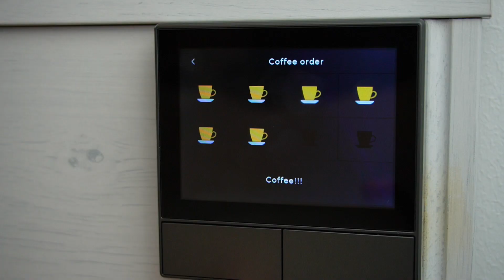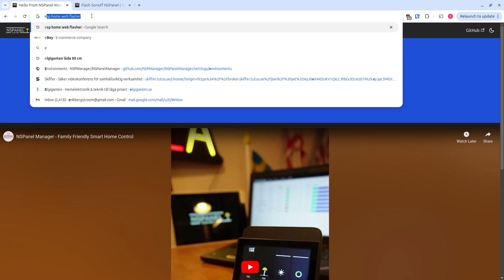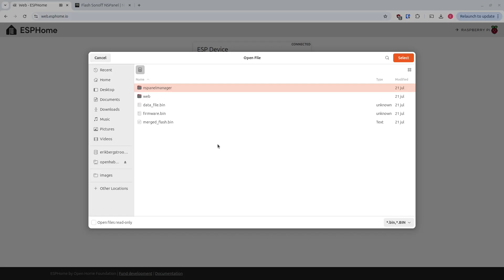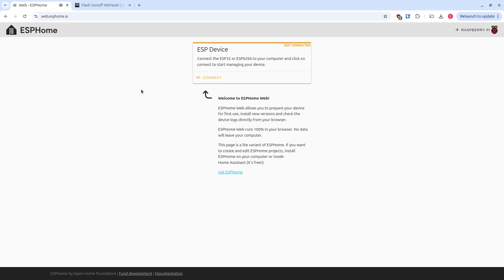NSPanel Manager Tutorial - Flashing the Sonoff NSPanel lazy way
Tutorial for the NSPanel Manger projects Github Document Pages

Music in video (Intro):
"Sommarfågel" by Wintergatan

00:00 Intro
00:30 Detach panel from power box
01:47 Pinout and flashing cable preparation
04:07 Flashing (Lazy way)
07:00 Flashing (Secure way)
09:42 Re-mounting panel
10:40 Bye!